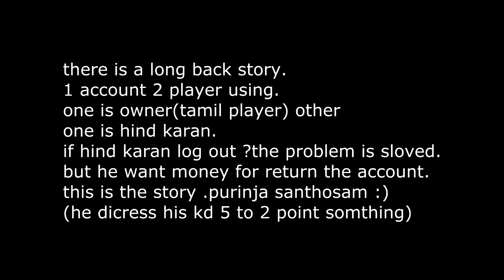முடிஞ்ச வரைக்கும் ஆடிக்க - mathi (2019) | PUBG MOBILE TAMIL | Funny Gameplay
நன்றி
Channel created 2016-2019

My username in pubg mobile: GoTamil
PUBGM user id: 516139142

≫≫≫≫≫≫≫Hᴏᴘᴇ ᴜ Eɴᴊᴏʏ...!!!​ッᗕᗕᗕᗕᗕᗕᗕᗕᗕᗕ

mobile : pocof1 (record with AZ screen recorder)

PLAYERUNKNOWN'S BATTLEGROUNDS goes mobile - the original Battle Royale game is now available on your device! 1. Official PUBG on MOBILE 100 players parachute onto a remote 8x8 km island for a winner-takes-all showdown. Players have to locate and scavenge their own weapons, vehicles ...
pubg 5t,pubg 5k,pubg 50 fails,5 pubg weapons in real life,5 pubg youtubers who have sworn,5 pubg rip offs,5 pubg tips,5 pubg mistakes,5 pubg youtubers who've sworn,